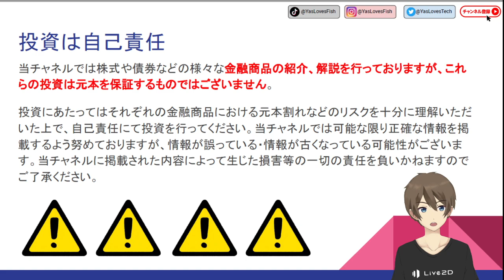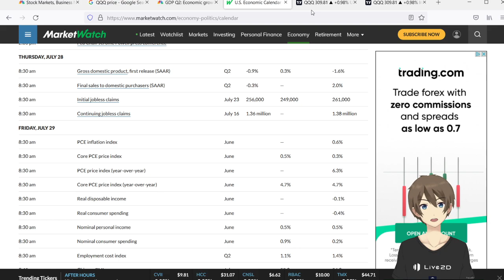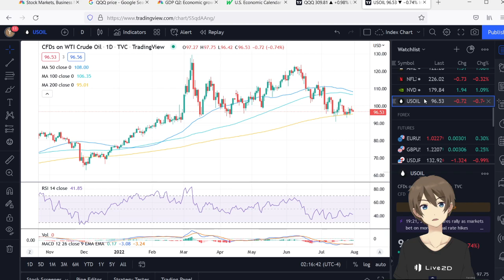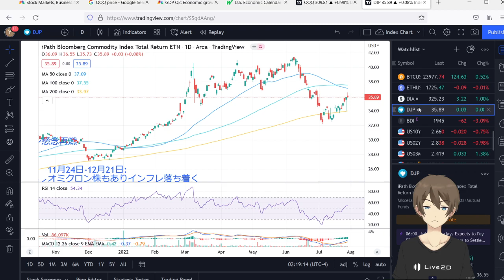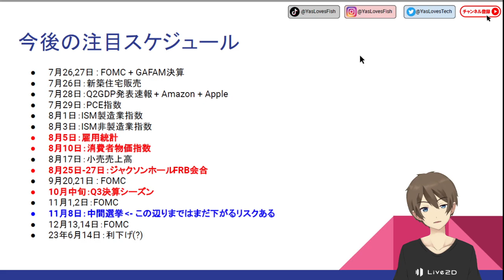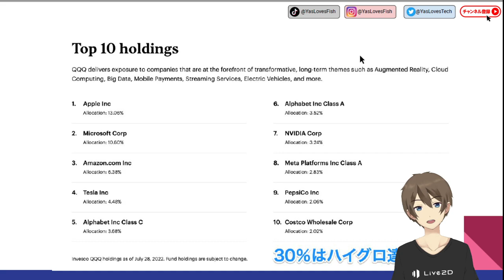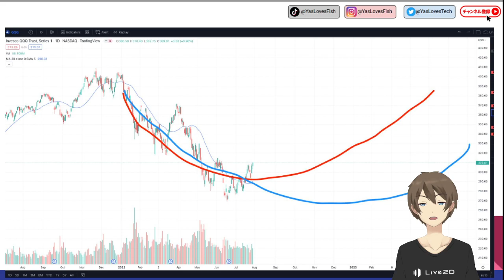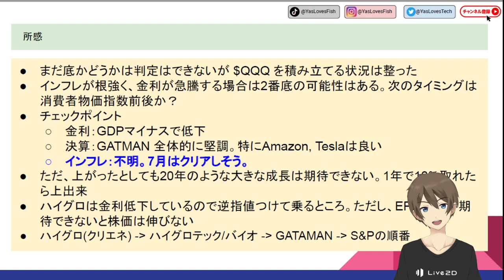[米国株] $QQQ 買います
こんにちは！やす(@YasLovesTech)です。1日３本目は辛い。。。$QQQ.買います

0:00 本題

釣りチャンネルついにスタートしました！

サポートは非常に嬉しいです！

関連動画、ニュース、Twitterなど

□特になし

その他、記事＆動画、Twitter